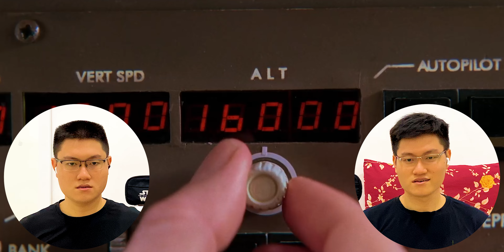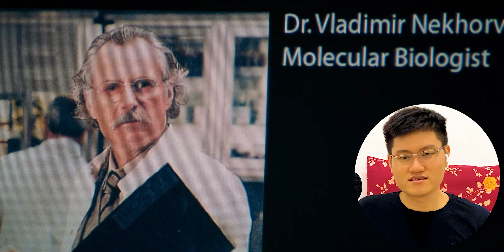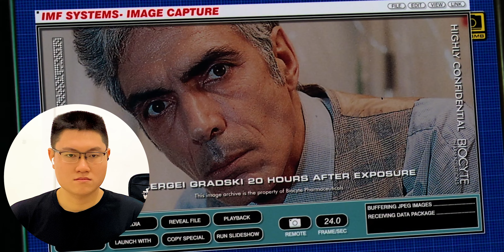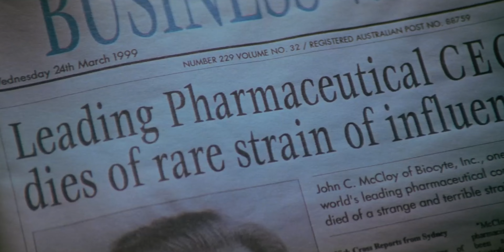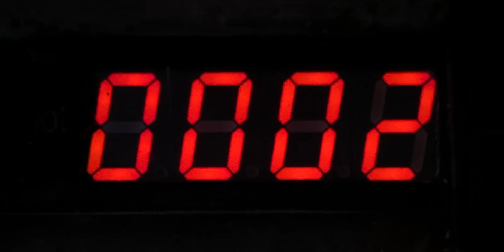MISSION: IMPOSSIBLE 2 (2000) | FIRST TIME WATCHING | MOVIE REACTION | SUBTITLES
Chapters
00:00 - Sydney - Plane turbulence
03:04 - "Chimera" & Utah rock climbing
04:54 - Spain - Ethan meets Nyah, steals the necklace
07:35 - Porsche 911 & Audi TT car crash
09:56 - Seville - Swanbeck, IMF team
12:53 - Sean Ambrose & Huge Stamp
15:55 - Horse race track, left jacket pocket
20:27 - Dr. Vladimir Nekhorvich, Kidnap Biocyte CEO
23:22 - Ethan Hunt atrium dive - Chimera & Bellerophon
26:22 - Lab shootout, Nyah injected Chimera
30:08 - Sean Ambrose's base - Huge Stamp face swap death
35:27 - Ethan Hunt motorcycle chase
39:17 - Ethan & Sean's motorcycle death duel

Mission Impossible movie reaction